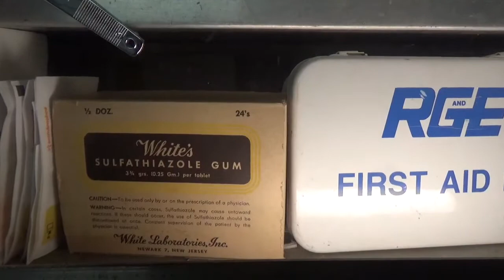Sick Bay on the Gato Class Sub, USS Croaker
Hello all.
Here's the third and last installment of our sick bay series. USS Croaker was constructed as a Gato Class Submarine, which was converted in 1953 to our Hunter-Killer (SSK) configuration. Unlike our two surface vessels, there was no "sick bay" on a submarine. There was a medical locker and if a submariner was on the sick list they stayed in their bunk.

Without much to show, Shane tells the story of some of the sicknesses on USS Croaker during her time in WWII. Pulled right from the War Patrol reports, it offers interesting insight into the guys on board.

Hope you enjoy and thanks for your support as always!